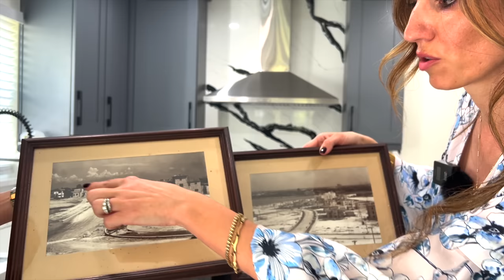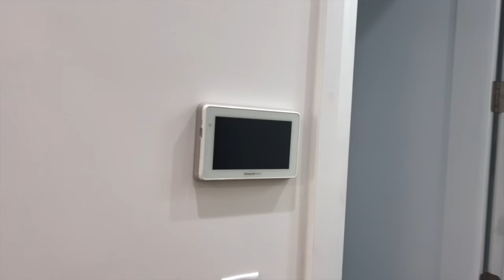США. ОБЗОР 2 ДОМОВ от $1,500,000 в Тампе | Флорида | Исторический VC Современный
В этом выпуске:
Надя, Дэвид и Наташа проведут тур по 2 интересным домам от $1,500,00 в городе Тампа  штата Флорида, Один из них с большой историей, а второй - совершенно новый
Какой понравился вам больше?